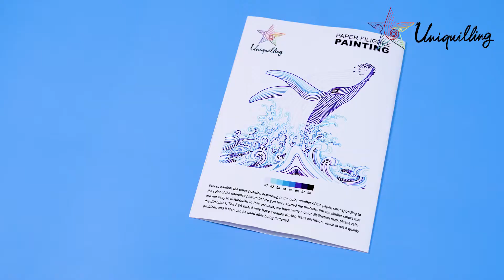Paper filigree painting making explanation video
1. Long curve: first compare the paper strips at the line, cut out the paper strips of similar length, apply glue on the corresponding position, and then use the tweezers to put the paper strip into the corresponding position. When the paper strip needs to be turned, use one Gently press the inserted paper strip with the fingertips of your fingers, and then use the tweezers to bend the paper strip and place it in the groove.
2. Arc curve: There are many curved lines in the production, but the paper strip is straight and difficult to put in. We can place the paper strip under the awl and press the paper strip outward with the fingertips Pull, the more times you pull, the greater the arc of the paper.
3. Circular curve: It is difficult to make a circle-like curve with bare hands. We need to use tools to also place the paper strip under the tweezers, hold it with the thumb, and rub the thumb and index finger to drive the paper strip to rotate. , Form a cylinder, cut out the corresponding length, and then put it in.
4. Folding line: line segment with edges and corners. When making, use tweezers to fold the paper strip to the turning direction to form an edge. If the angle is not sharp enough, you can use tweezers to help it.

Product display
Instruction Manual: There are product renderings and color classification line drafts on the manual. When making, you can refer to the main image and the breakdown line drafts to make. Use the corresponding color paper strips for the reference color and put it into the corresponding color line.
Awl Awl: It is one of the auxiliary tools when making quilling paper paintings. Awl can help us to bend straight paper strips. It is often used when making curves and arcs.
Tweezers: It is an important tool when making quilling paper. Using a awl can help you put the paper into the corresponding line more conveniently.
Scissors: It can be used to cut paper strips so that they can fit the length of the line
Glue injection bottle: Fill the rubber injection bottle with white latex, and then the white latex can be injected into the desired position through the top long tube
Paper strips: We have equipped with more quilted paper strips according to the required colors, and make quilted paper paintings with the corresponding colors in the instruction